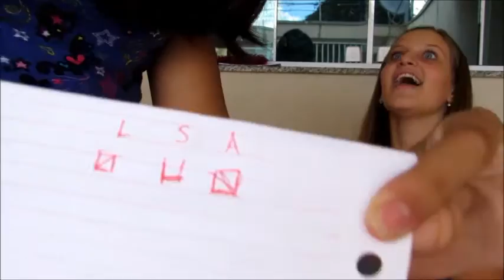Tag 2 verdades e 1 mentira com Sof e Laura !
Obrigada por assistirrrr!! Se você gostou, clique em gostei, e increva-se :)

Oque achou do vídeo??